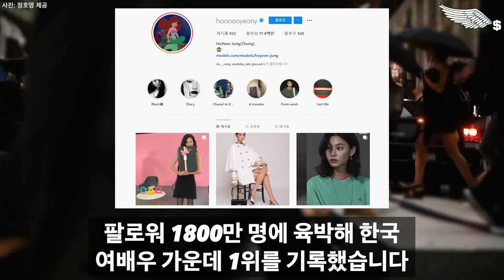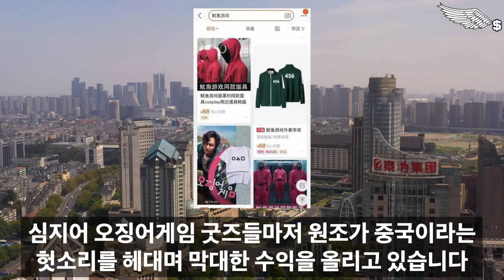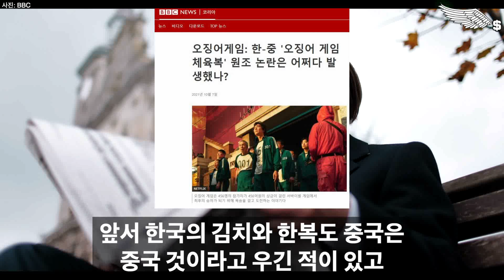[속보] 중국과 전쟁선포한 호주가 한국에 초대박을 선물하자 중국이 한국에 무릎꿇고 파격발표한 놀라운 상황 / "한국 핵무기 장착" 미국의 폭탄발표에 한국 초대박, 중국 망연자실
아래 링크를 통해 최고수익률 멤버십에 가입하시면 최고수익률과 언제든 소통하실 수 있습니다.

[속보] 중국과 전쟁선포한 호주가 한국에 초대박을 선물하자 중국이 한국에 무릎꿇고 파격발표한 놀라운 상황 / "한국 핵무기 장착" 미국의 긴급 폭탄발표에 한국 초대박, 중국 망연자실
[참고기사:

감사합니다!